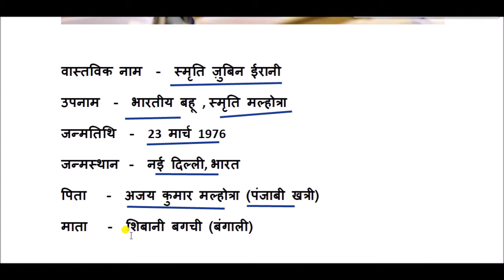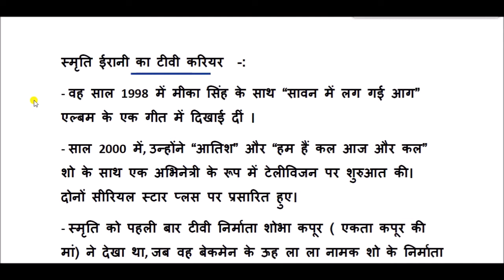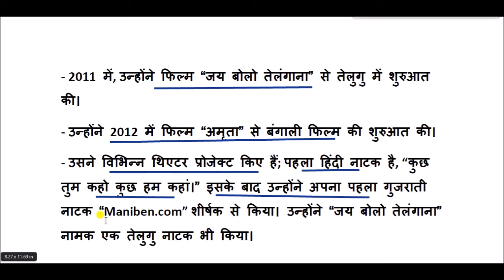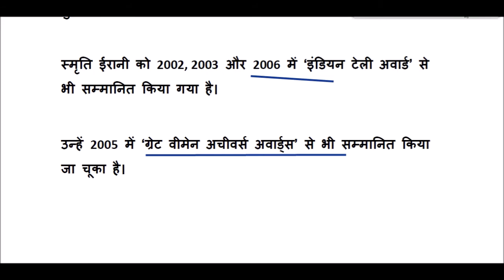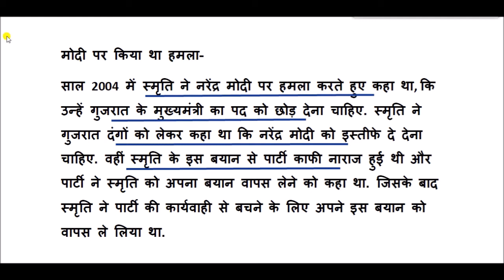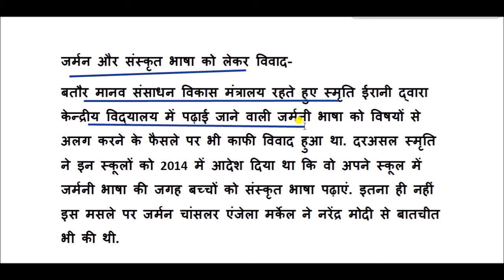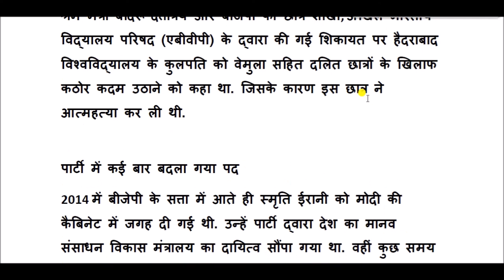स्‍मृति ईरानी की जीवनी || Smriti Irani Biography Hindi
स्‍मृति ईरानी , भारतीय पूर्व टेलीविजन अभिनेत्री, ‘भारतीय जनता पार्टी’ की प्रतिष्ठित महिला हैं।